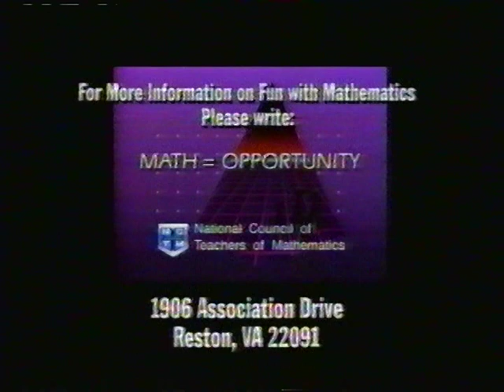Ad Break From "Wacky World of Tex Avery" #2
Ad break from aforementioned show, from KPTV Portland in the spring of 1998.